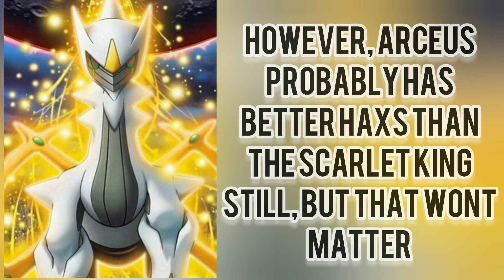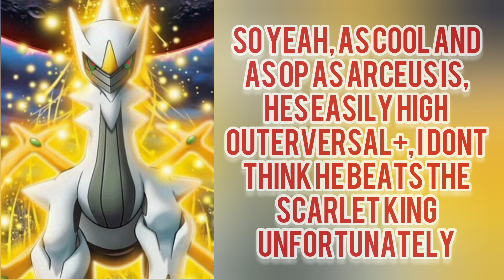The Scarlet King (SCP Foundation) Vs Arceus (Pokemon) - Fantasy Faceoff